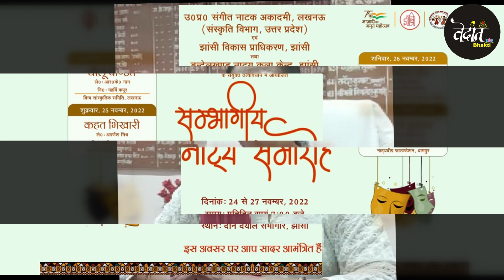संभागीय नाट्य समारोह (दिनांक 24 से 27 नवंबर समय शाम 7) -मिथिलेश सचान जी स्थान दीनदयाल सभागार झांसी